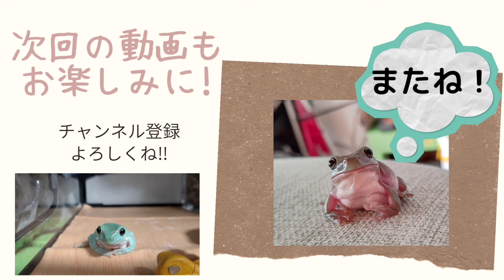ごはんの時間、嫌いにならないでね😭